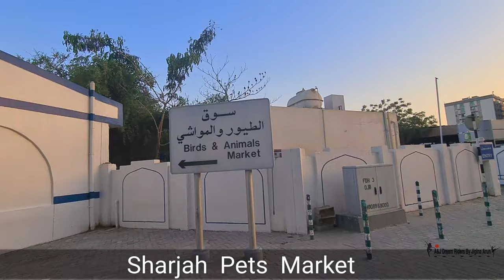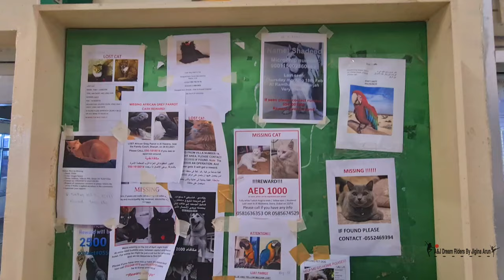Sharjah Jubail Birds & Animal Market | Buy Rabbits | SHJ Travel Vlog-1 Tourist Place Attractions UAE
Sharjah (Arabic: ٱلشَّارقَة‎ aš-Šāriqah; Gulf Arabic: aš-šārj  is the third-most populous city in the United Arab Emirates, after Dubai and Abu Dhabi, forming part of the Dubai-Sharjah-Ajman metropolitan area. The emirate of Sharjah borders with Dubai to the south, Ajman and Umm Al Quwain to the north and Ras Al Khaimah to the east. It is the only emirate that overlooks the coastline on the Persian Gulf to the west and the Gulf of Oman (Indian Ocean) to the East, with the eastern Sharjah coastal towns of Kalba and Khor Fakkan.

✅ Location

Creative common lisence

Arunkumar

Dubai Tourist Attractions,sharjah,abudhabi,
Middle east,Birdsanimal market,Dubai Tourist Place,onedaytrip, uaetravelvlog,traveling,